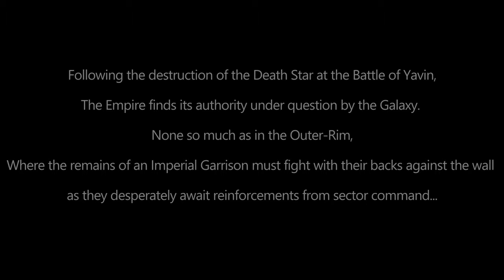Imperial Holdout - A Lego Star Wars Stop Motion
Following the destruction of the Death Star at the Battle of Yavin,
The Empire finds its authority under question by the Galaxy.
None so much as in the Outer-Rim,
Where the remains of an Imperial Garrison must fight with their backs against the wall as they desperately await reinforcements from sector command...

NOTE: I upgraded my camera during the filming of this project which is why the footage quality may seem inconsistent